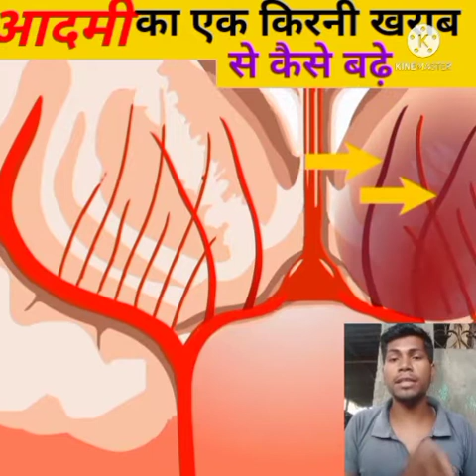ट्रैक्टर का चक्का हमेशा आगे का छोटा क्यों होता है//tractor ka chor aage ka Chhota kyon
Thanks for_____________________
____________________chandan Kushwaha